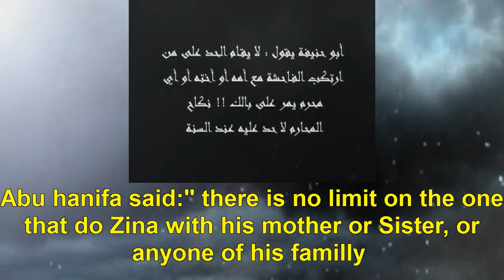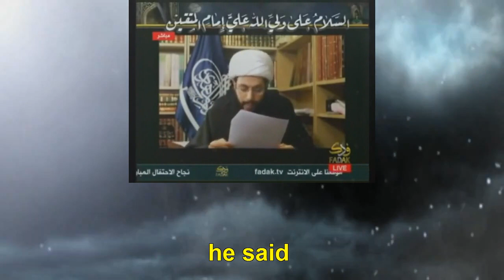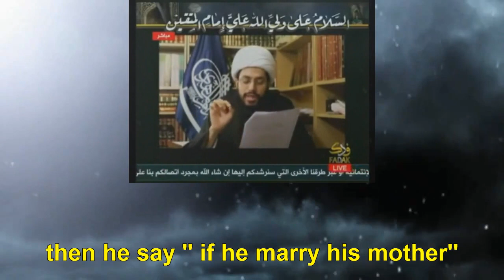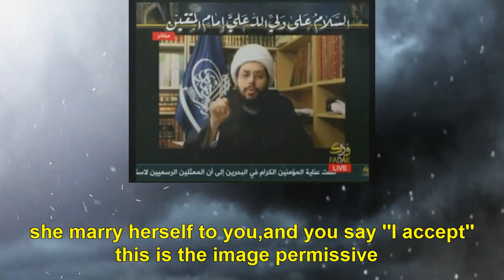Abu Hanifa exposed: man is allowed to rent women for Zina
Abu Hanifa exposed